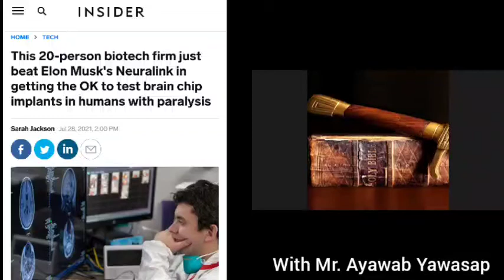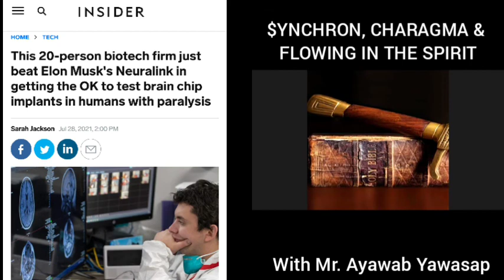$YNCHRON, CHARAGMA & FLOWING IN THE SPIRIT